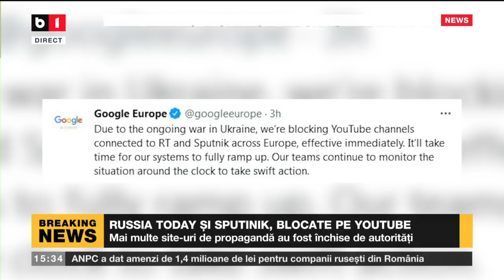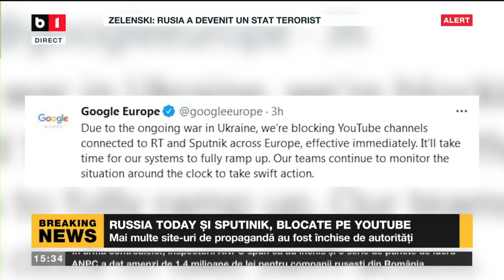ȘTIRI B1 ORA 15.00 CU ANDREEA MORARU - REACȚIA SUA LA AMENINȚĂRILE CU ARMA NUCLEARĂ_Stiri B1_1 mar